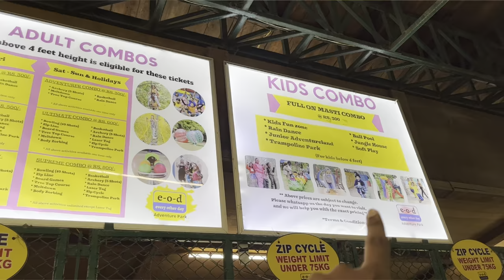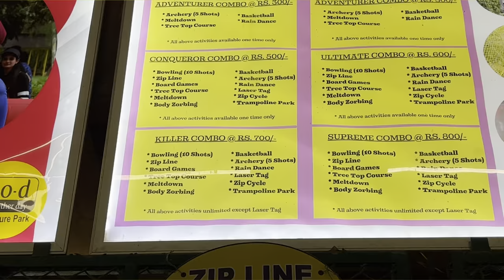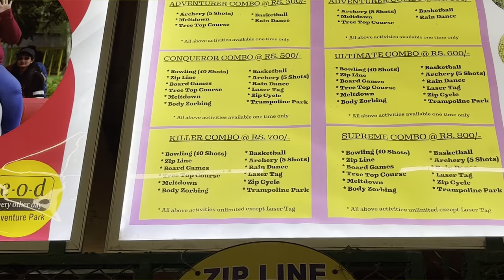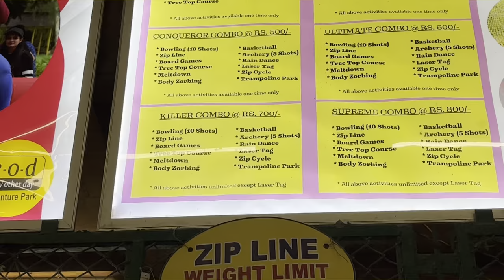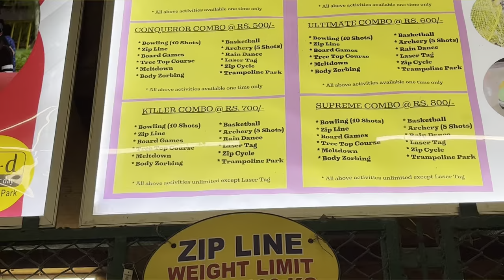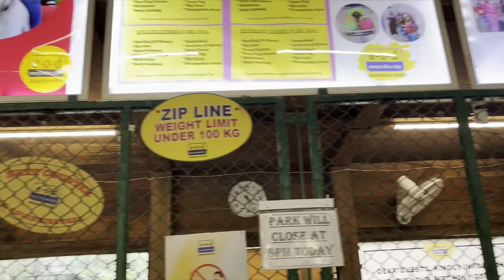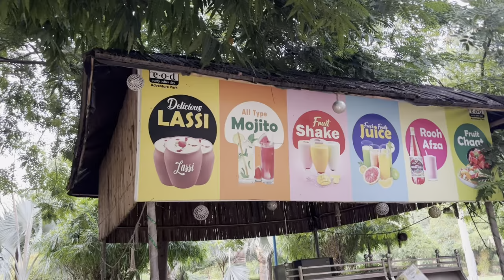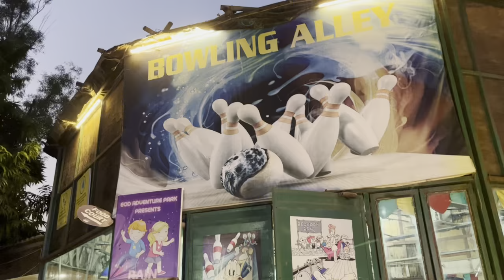Eod adventure park mayur vihar / eod adventure park mayur vihar trampoline park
e-o-d Adventure Park ( eod eod adventure park mayur vihar trampoline park ) is a first of kind themed adventure park located in the heart of delhi, nestled in the heavily forested land of Sanjay Lake. With a wild west (eod adventure park delhi  theme, the park offers India's first Tree Top Course with amazing views of the Sanjay Lake. However, that is not all, you can take in the nature while boating through the massive 65 acres of the lake in the innovative paddle boats. Come, explore the amazing views, never seen before in Delhi.
activities that you can enjoy here is archery,tree top course, rain dance, boating, zip line, zip cycle ( eod adventure park mayur vihar latest video) bull ride balancing, body zorbing, trampoline park, photoshoot with Sanjay Lake background, bowling, carrom board game, table tennis, lazer tag, forest house and little rides for children. You can also eat food here by paying cash.

in the vlog, I have shared all the information about eod adventure park mayur vihar  like ticket price, timings, location, nearest metro station, parking,all activities, trampoline park, food and all the related informations!

Location:- E-O-D Adventure Park
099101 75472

eod adventure park mayur vihar ticket price
eod adventure park mayur vihar trampoline park
eod adventure park delhi
eod adventure park mayur vihar
eod adventure park mayur vihar rain dance
eod adventure park mayur vihar vlog
eod adventure park mayur vihar nearest metro station
eod adventure park mayur vihar timings
eod adventure park delhi price
adventures place to visit in delhi
ईओडी एडवेंचर पार्क मयूर विहार दिल्ली
दिल्ली में घूमने की बढ़िया और सस्ती जगह